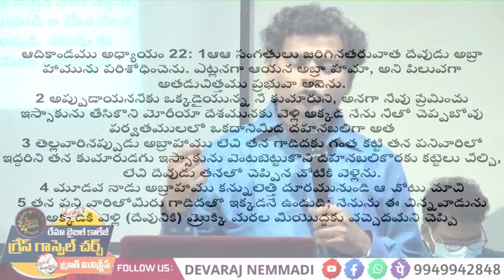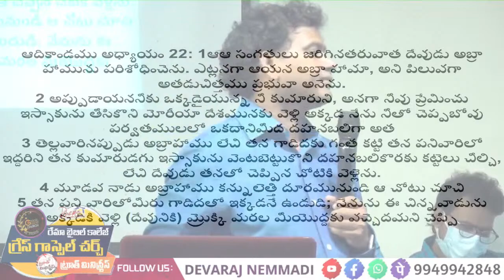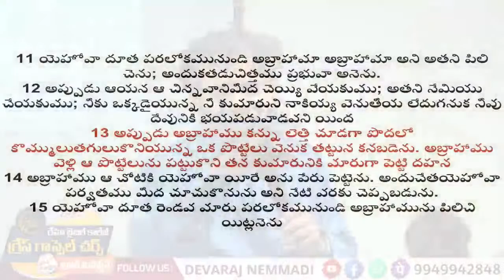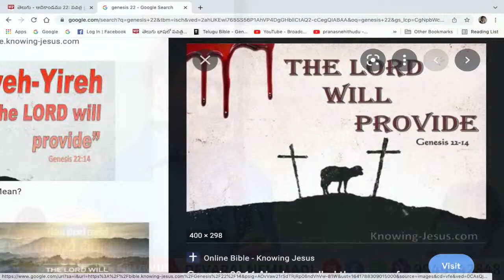Made in Heaven.Part-2..//Message By: Dr.Devaraj Nemmadi Grace Gospel Church.VJA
Call..9949942848 christian jesus live devarajnemmadi youtube gracegospelchurch vijayawada india teluguchristianchannel devarajnemmadichannel @Any Questions? Devaraj Nemmadi @devarajnemmadi#church godslove worship sunday wordofgod #